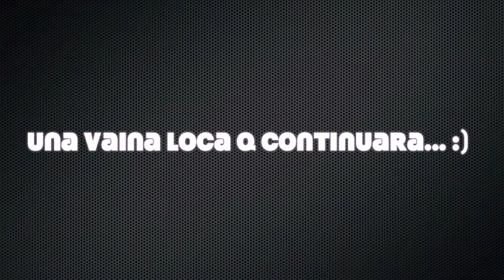Playing Arround with Dirt Bikes (WR450F, KX450F, DR650, WR400F)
Un dia de joda con las motos y los panas. (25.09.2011)
Song: Matilda / Parov Stelar